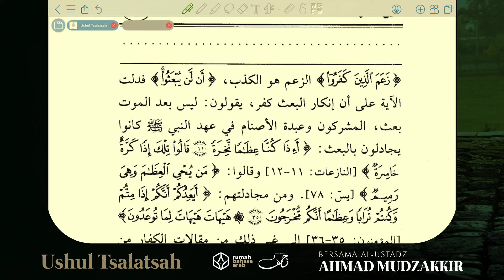NgajiKitab | Ushul Tsalatsah | Pelajaran 54